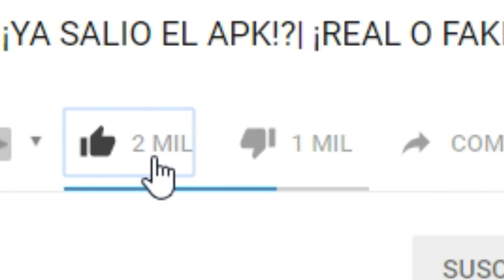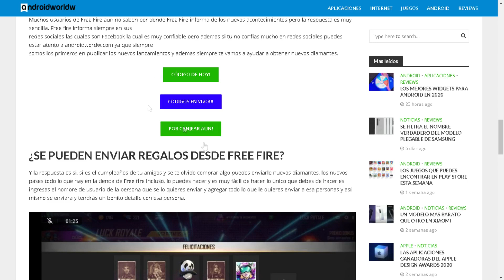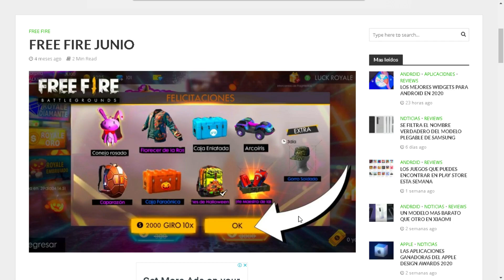NUEVO CÓDIGO PARA FREE FIRE HOY 14 DE JUNIO 2020 - CÓDIGOS FF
💎🎁25 Codigos FUNCIONALES:💎🎁

(W)WilliProducerU